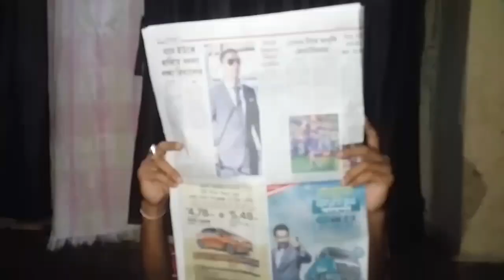SONU SONG REPLY 2 || BENGALI VERSION NEW || TUMI SOBAI K VORSA KORO NAA || VIRAL VIDEO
SONU SONG REPLY
FUNNY VIDEO